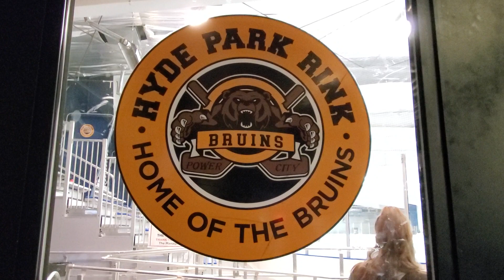Niagara Falls Ice Pavilion, 911 Robbins Dr, Niagara Falls, NY 14301, USA